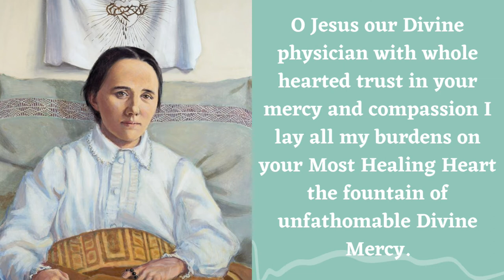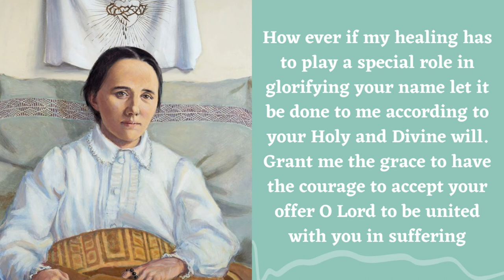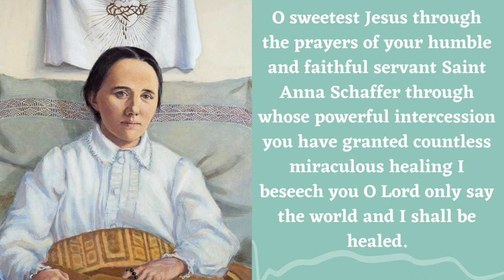Healing Prayer through the intercession of Saint Anna Schaffer